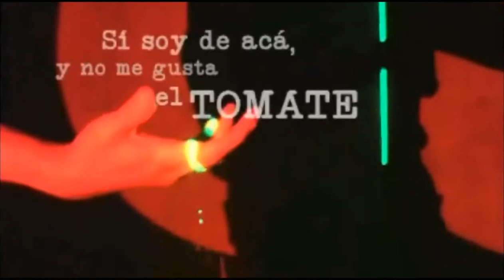PROMO: Sí, soy de acá y no me gusta el tomate. [LUX BOREAL]